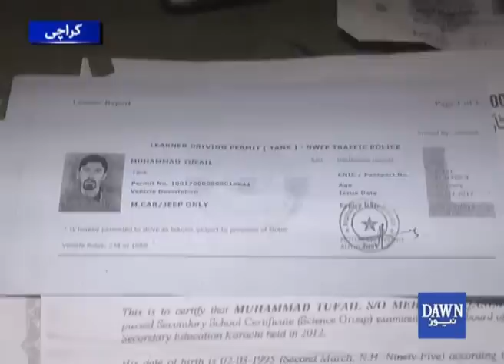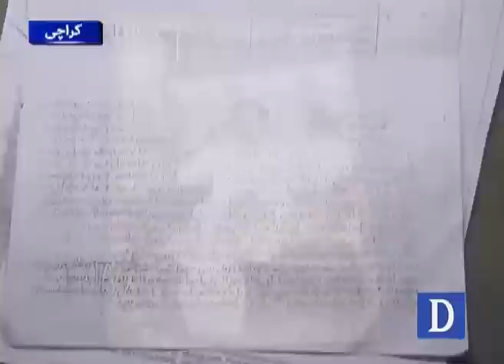Naqeebullah qatal case mein aham peshraft